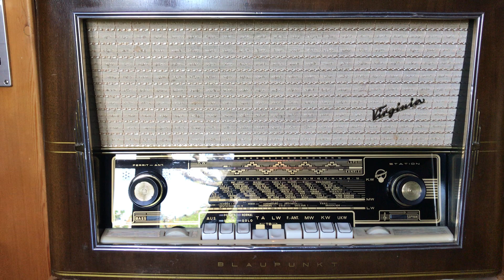La java vache - Orchestre Musette de Paris - 78 tours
Chanteuse: Béatrice Stellina